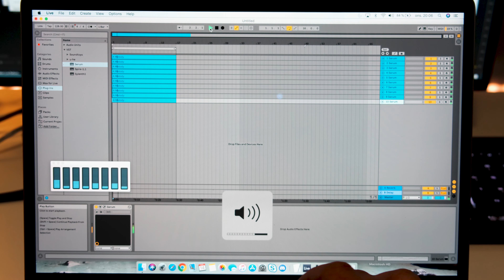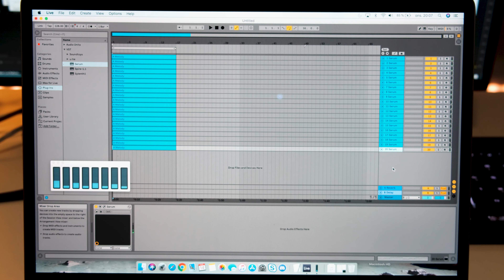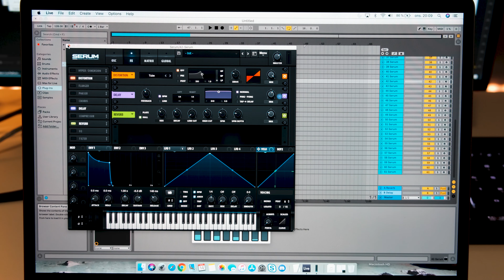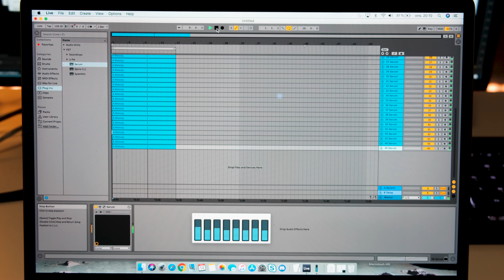How Many VST Tracks Can 2016 MacBook Pro Handle?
How many VST instances of Serum can you run on a 2.7 GHz 2016 MacBook Pro without crackling noise?

Specs on MacBook Pro shown in video:
2.7 GHz 14 nm, 64-bit "Sixth Generation" Intel Mobile Core i7 "Skylake"
16 GB LPDDR3 SDRAM
Radeon Pro 455
512 GB SSD

to download my music. You can use the music in your youtube video, on twitch, etc. Make sure to read the license terms on the website first.

Please share, repost, comment, follow or like this video. If enough of you do that it helps me get higher up in search results. Thanks!